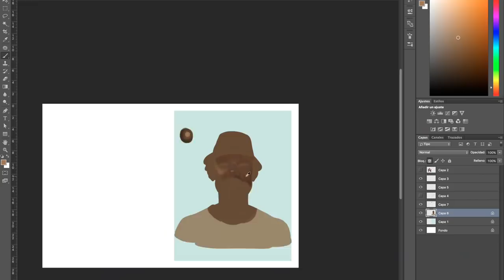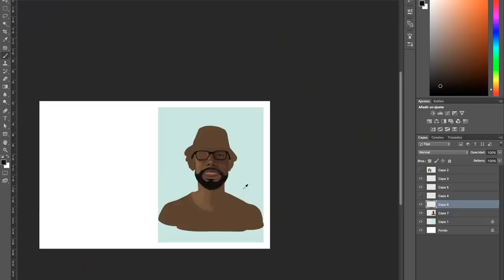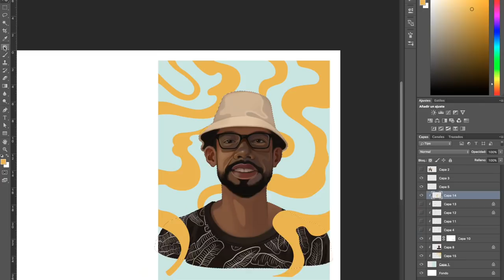How I Paint a Portrait - Speed Painting by German Gonzalez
Song:
Sun a Shine - Elkin Robinson.

Hey guys!
This is the second video over here. This is Elkin Robison, a colombian singer based in Providencia! You need to see the real video of this song: